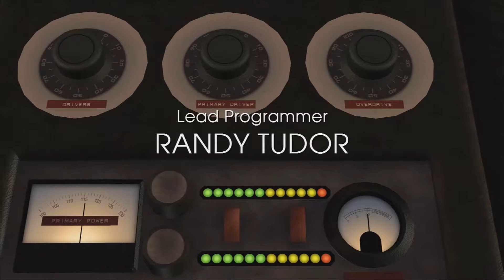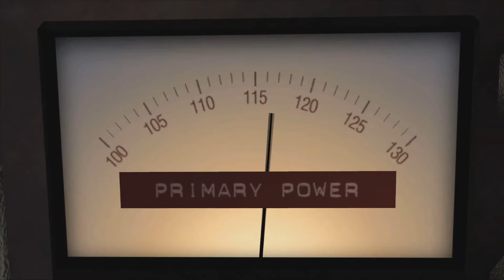GREAT SCOTT: Back To the Future The Game Ep.1 Part 1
Welcome to Back to the future the game, a game that starts after the events of the third movie. Doc is missing and Marty misses him and for some reason Docs items are for sale by Marty's dad but all of a sudden The  DeLorean comes out of nowhere with Docs dog Einstein in it with some information of Docs whereabouts. Marty has to find Doc and bring him back home. Will you be able to save him. Time will tell.